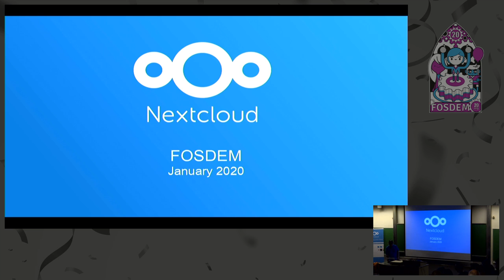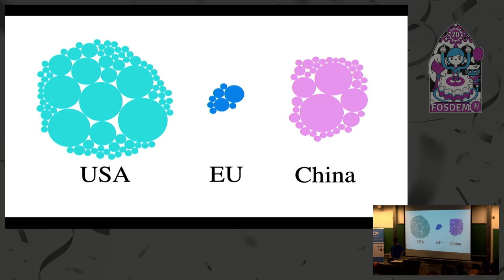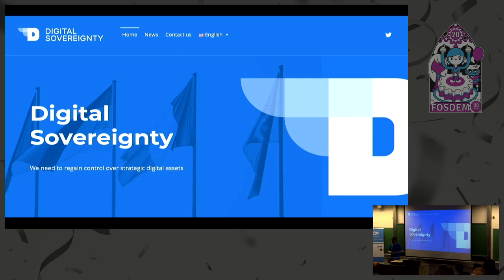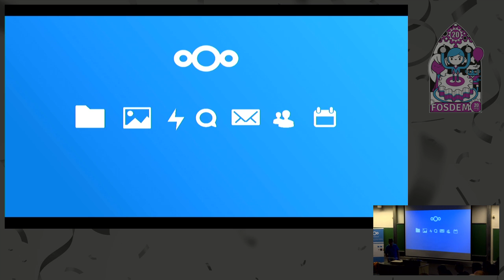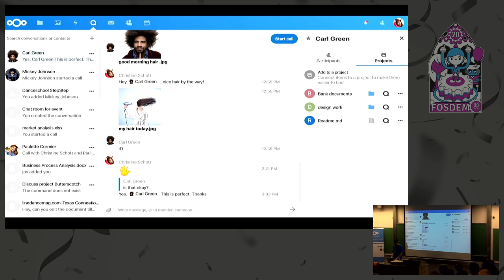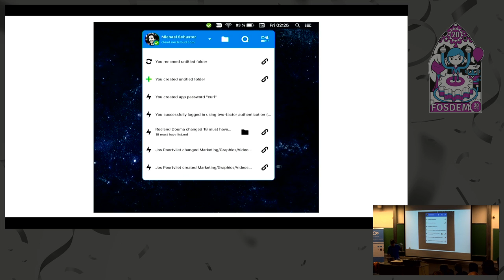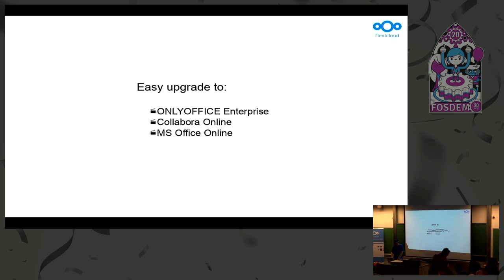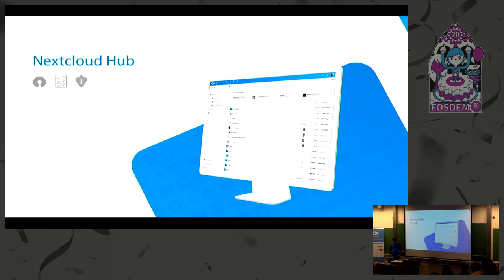FOSDEM: What's new in Nextcloud Hub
Jos Poortvliet went over what Nextcloud Hub introduced to new and existing Nextcloud users at FOSDEM